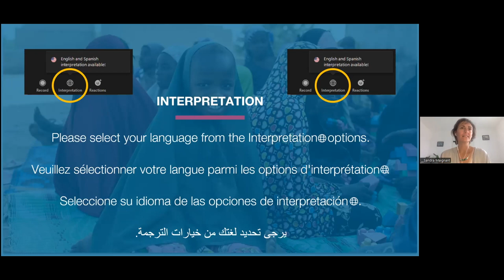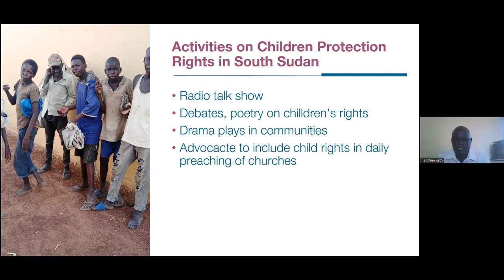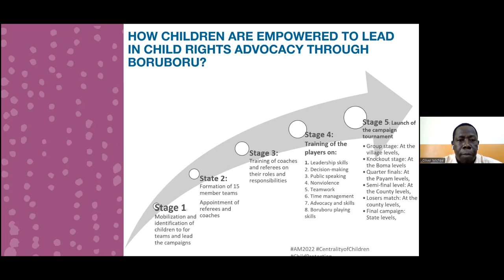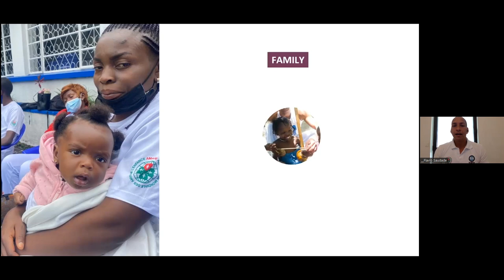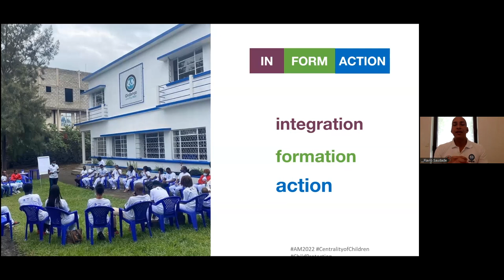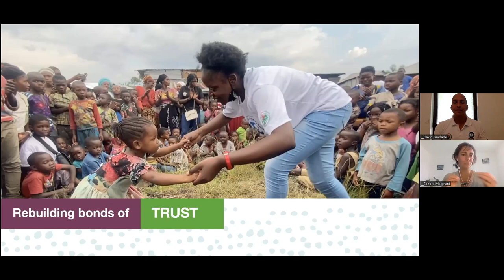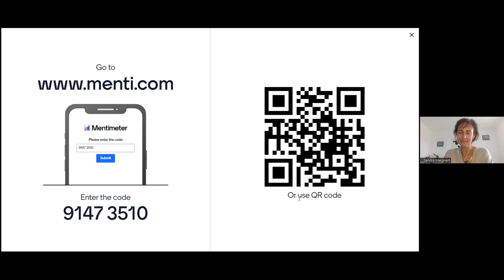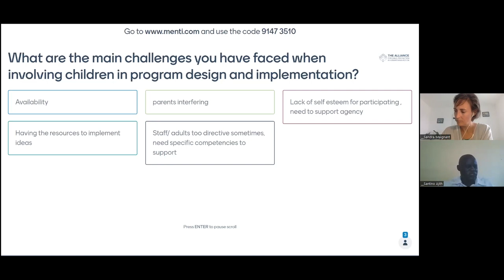French - SPP 10. Accountability and Children associated with armed forces and armed groups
This Strategic Priorities in Practice session was facilitated by Sandra Malignant. The following speakers presented on topics relating to Child participation in design and implementation:

Santino Ajith: Creating awareness of Children’s protection right through process drama in South Sudan

Oliver Michael: Children in the lead of protection and social cohesion advocacy through Boruboru sport in South Sudan

Flávio Saudade: Social Capoeira - Protection and development of children in vulnerable situations